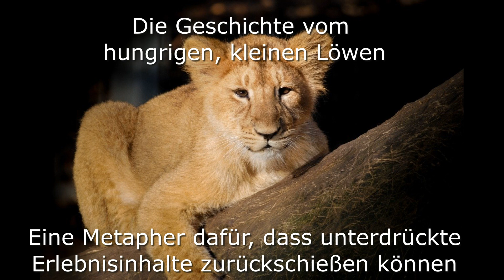Die Geschichte vom hungrigen, kleinen Löwen - Eine Metapher für problematische Verhaltensmuster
Eine anschauliche Metapher dafür, dass unterdrückte Erlebnisinhalte zurückschießen können. Anhand der Geschichte und angeschlossener Fragen lässt sich ein Modell für die langanhaltenden, sich langsam aufbauenden, negativ verstärkten problematischen Verhaltensgewohnheiten entwerfen.
Wengenroth 2017: Therapie-Tools Akzeptanz- und Commitmenttherapie